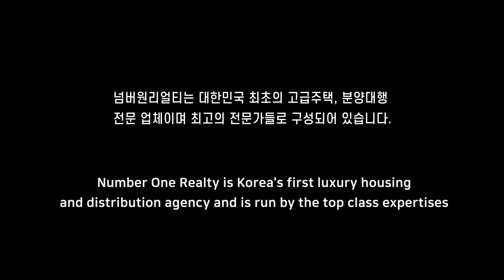LUCLMS HILL Suripul park Duplex Penthouse~!! 루컴즈힐 복층 펜트하우스 56평"포미(For me)족" 고고Luxury house wow~!!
서초동 루컴즈힐 펜트하우스 분양가 20.3~21억

대한민국 고급주택 전문기업 "넘버원리얼티"입니다.

10년이상 경력의 전문 컨설턴트와 전문 마케팅 인력이 귀하를 모실 준비가 되어있습니다.

VIP Consultant : Do Kyung, Kim  김 도 경